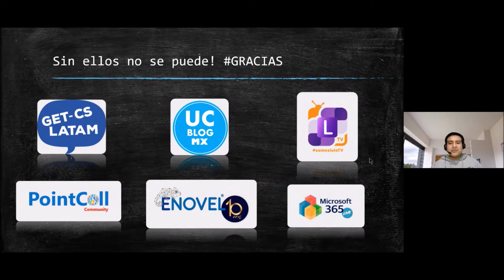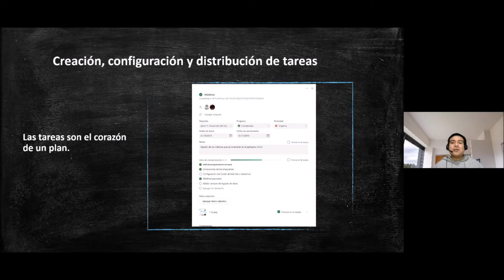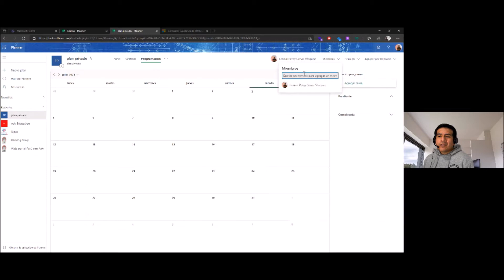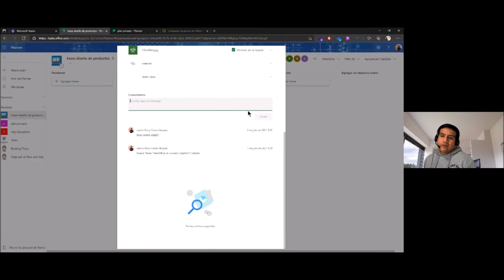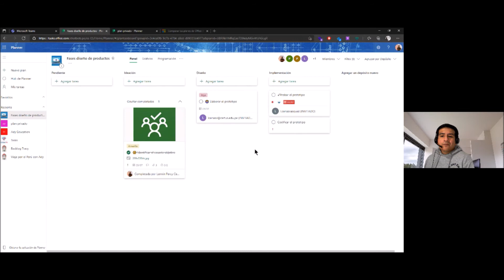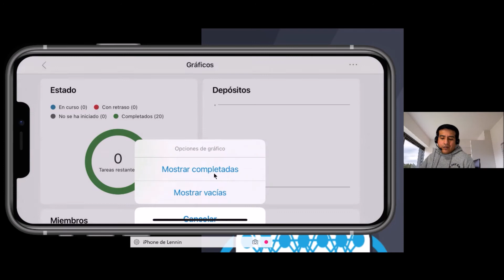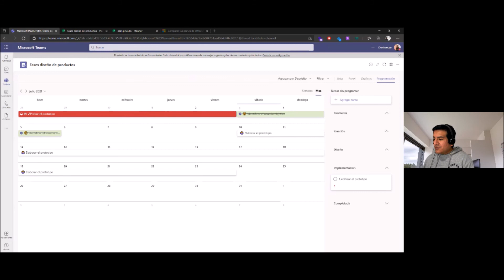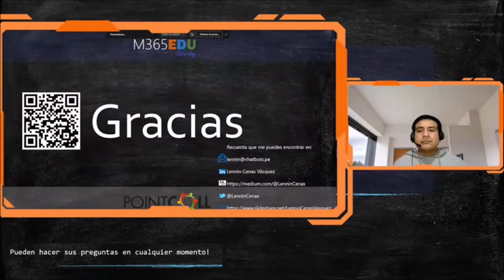Trabajo en equipo con Microsoft Planner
M365 EDU Saturday 2021
Trabajo en equipo con MicrosoftPlanner
Gracias a LENNIN CENAS VÁSQUEZ